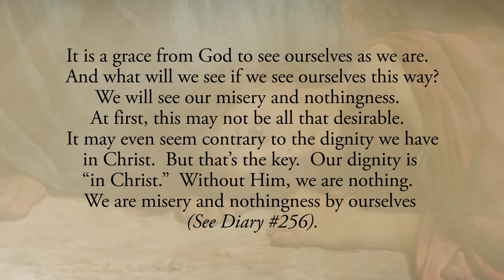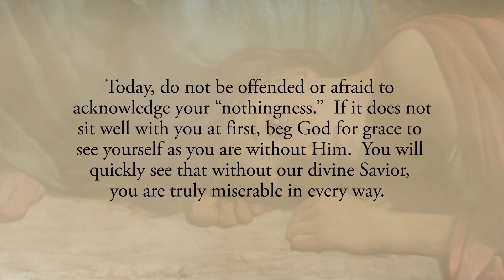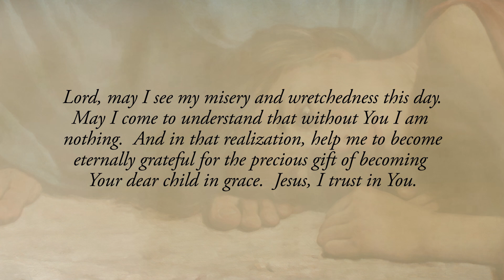Reflection 71: Our Littleness and Nothingness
It is a grace from God to see ourselves as we are.  And what will we see if we see ourselves this way?  We will see our misery and nothingness.  At first, this may not be all that desirable.  It may even seem contrary to the dignity we have in Christ.  But that’s the key.  Our dignity is “in Christ.”  Without Him, we are nothing.  We are misery and nothingness by ourselves (See Diary # 256).📋

Today, do not be offended or afraid to acknowledge your “nothingness.”  If it does not sit well with you at first, beg God for grace to see yourself as you are without Him.  You will quickly see that without our divine Savior, you are truly miserable in every way.  This is the starting point to a deep gratitude in that it allows you to more fully realize all that God has done for you.  And when you see this, you will rejoice in the fact that He has come to meet you in this nothingness and has lifted you high to the dignity of His precious child.

Lord, may I see my misery and wretchedness this day.  May I come to understand that without You I am nothing.  And in that realization, help me to become eternally grateful for the precious gift of becoming Your dear child in grace.  Jesus, I trust in You.